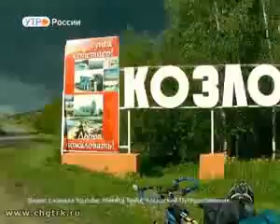ЧЕБОКСАРЫ. Никита Тенче о своей поездке по Чувашии и о дальнейших планах. Июль 2018.